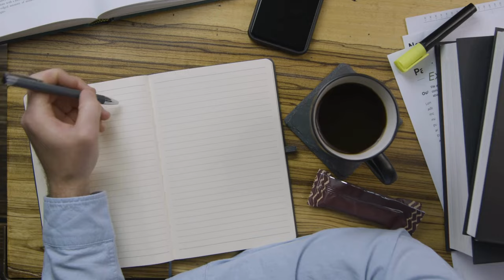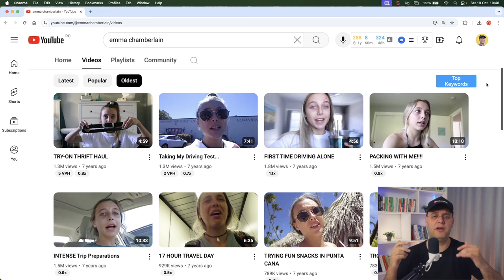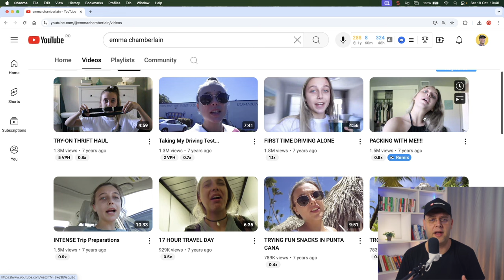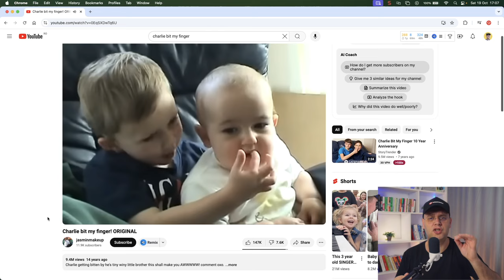The FASTEST Way to Grow on YouTube!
Discover how to grow your YouTube channel faster with simple videos! In this video I show you how to grow on youtube without overcomplicating your content. Because overcomplicating your content is exactly what is holding you back. So, to overcome it lets dive in how to grow youtube channel with actionable strategies to simplify your video creation process and know how to start a youtube channel properly.

Key topics covered:
- Why simple videos lead to faster channel growth
- How to create effective videos with basic equipment
- Strategies to overcome analysis paralysis
- Real examples of successful YouTubers who started simple

Timestamps:
0:00 Intro
0:22 The Overthinking Trap
2:33 The Simple Video Revolution
4:39 Crafting Your Simple Video Strategy
6:58 Overcoming Mental blocks